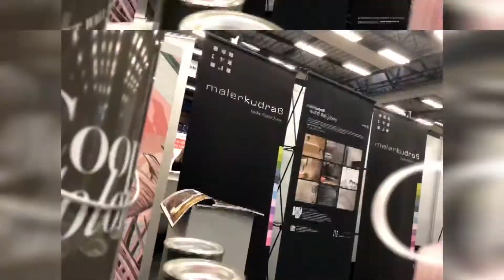Maler Kudraß auf der Azubimesse in Emsdetten 2019 Graffiti Kunst Azubis Maler Malerhandwerk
Highlight auf der Azubi Messe in Emsdetten am 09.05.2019 / Maler Kudraß lud Graffiti Künstler zur Berufswahlmesse ein. Ein tolles Kunstwerk entstand so innerhalb von 2 Tagen...